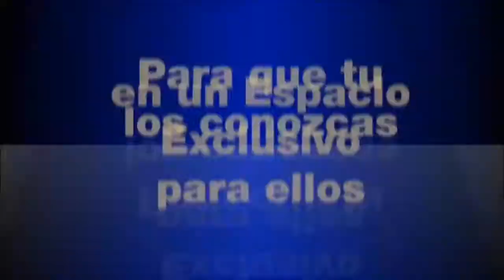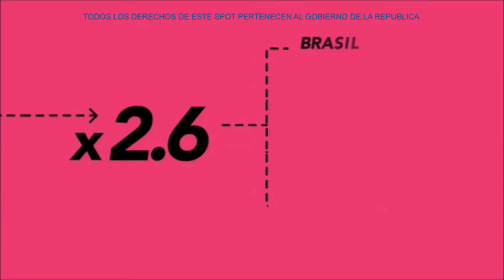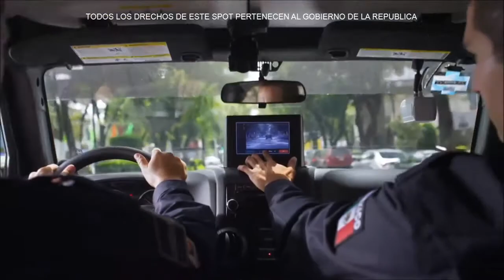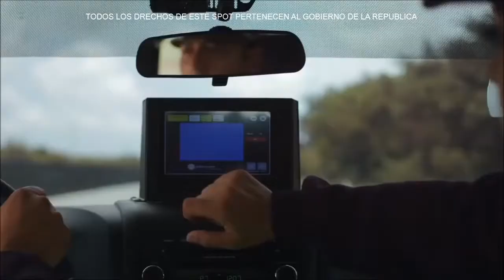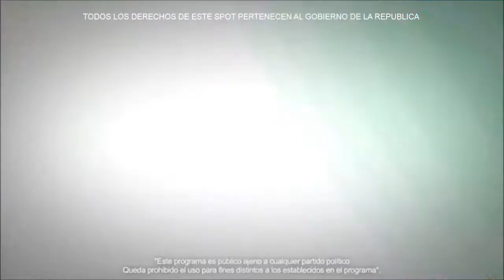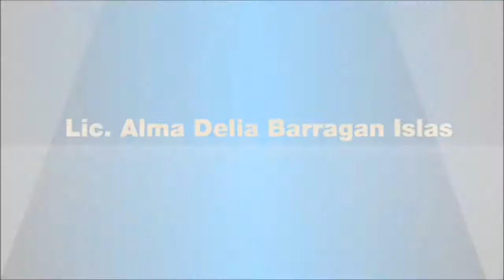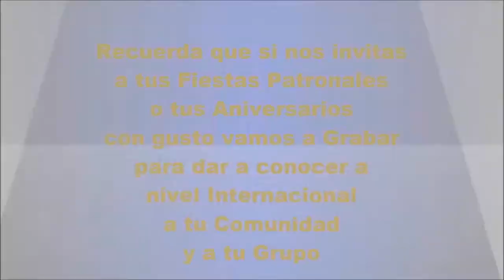CALLEJONEADAS TV VOL 51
Rondalla del Recuerdo Pedregal en Callejoneadas TV